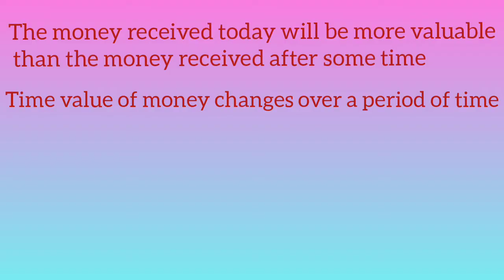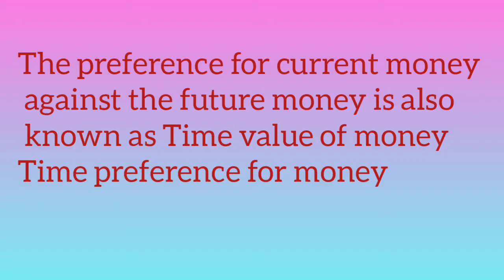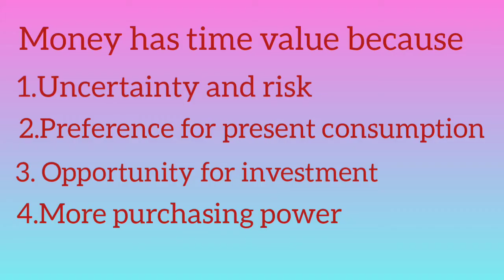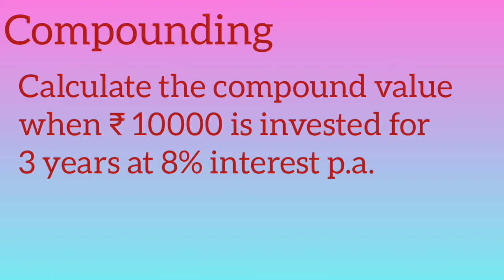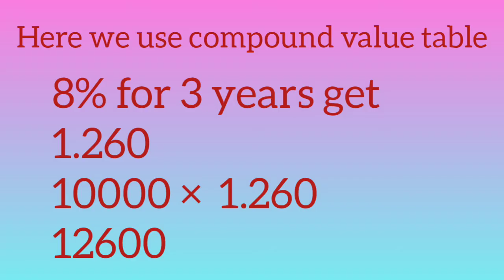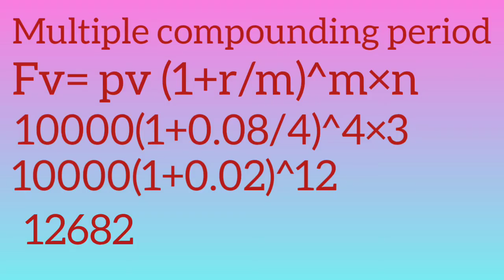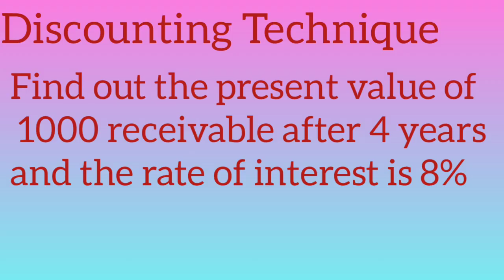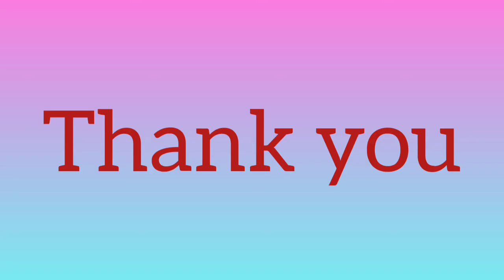Time value of money || Financial management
haii students today we are discussing time value not money concept.